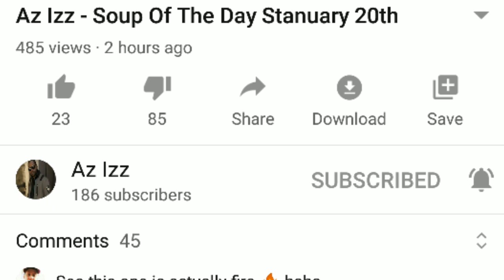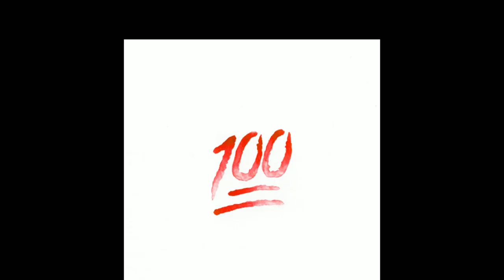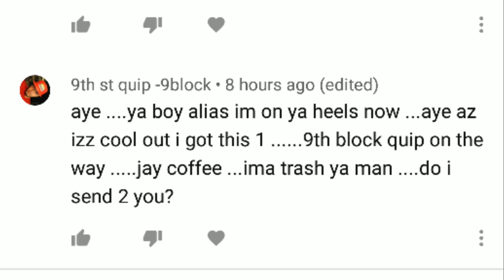AZ IZZ IZNT DONE DROPS ANOTHER DISS - TARGETS ROYCE HARDBODY - LET'S TALK